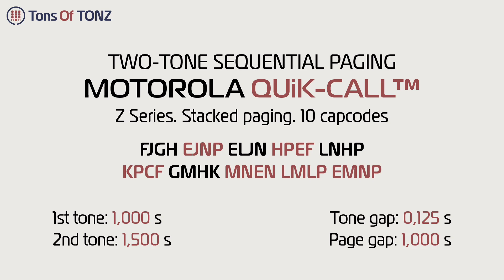Motorola QUiK-CALL. Z series. Stacked paging (10 capcodes). Two-tone sequential paging. Sequence 003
MOTOROLA QUiK-CALL

A trademark of Motorola, also known as Quick-Call, Quick-Call 1, and QC1, QUiK-CALL is a selective calling method originally used in one-way paging receivers. It's also called Two+Two (2+2) because it sends a sequence of two DTMF tones (A+B/C+D), meaning a total of four tones are actually transmitted for each page.

QUIK-CALL comes in three different series – A, B, and Z – each with their own frequency sets.  Each of the four frequencies of a page is identified by a letter ‐ D, E, F, G, H, J, K, L, M, C, N, and P – meaning each page is identified by a 4-letter code (capcode).

Here's the complete frequency breakdown of the 10 capcodes from this video:

FJGH : 473,2+645,7/524,8+582,1
EJNP : 426,6+645,7/977,2+1084,0
ELJN : 426,6+794,3/645,7+977,2
HPEF : 582,1+1084,0/426,6+473,2
LNHP : 794,3+977,2/582,1+1084,0
KPCF : 716,7+1084,0/346,7+473,2
GMHK : 524,8+881,0/582,1+716,7
MNEN : 881,0+977,2/426,6+977,2
LMLP : 794,3+881,0/794,3+1084,0
EMNP : 426,6+881,0/977,2+1084,0

Full timing:

First tone duration: 1.000 seconds.
Gap duration between first and second tone: 0.125 seconds.
Second tone duration: 1.500 seconds.
Delay between pages: 1.000 seconds.

Note: This type of paging system rose to popularity in the 70s thanks to an American TV show called "Emergency!"